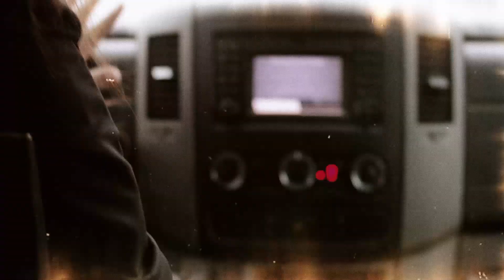Cam Callahan & Campaign Revival - Hannibal Rising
Featuring Casey Calvert & Cam Callahan

Shot + Edited by Dustin Jones

Addition Camera Work and production by Louie Bash & Andrew Marvin

Makeup by Alyssa Kroboth